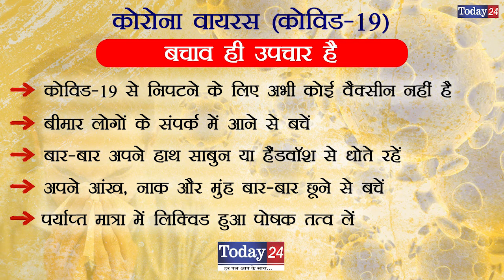अमरोहा कलेक्ट्रेट में हुई प्रेस वार्ता मौजूद रहे जिला प्रभारी मंत्री विजय कश्यप | Today24